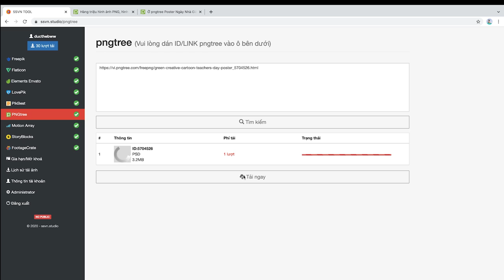Cách tải Pngtree tại Zanstock